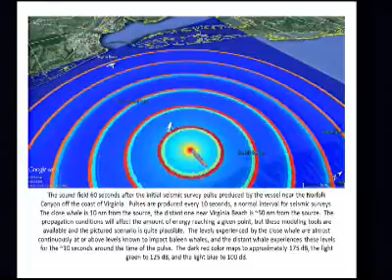7/14/2015. EMR. 10:00 AM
Oversight Hearing on "The Fundamental Role of Safe Seismic Surveying in OCS Energy Exploration and Development"